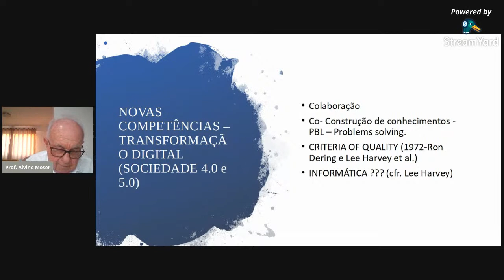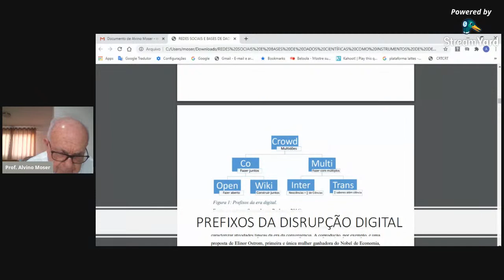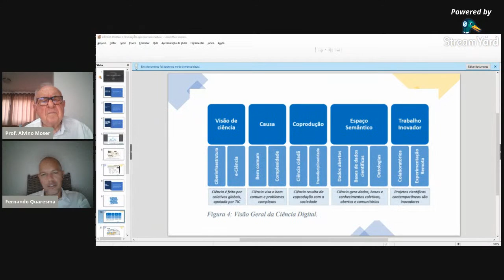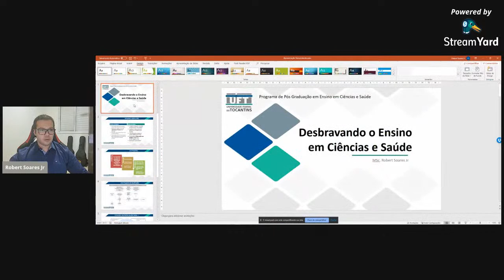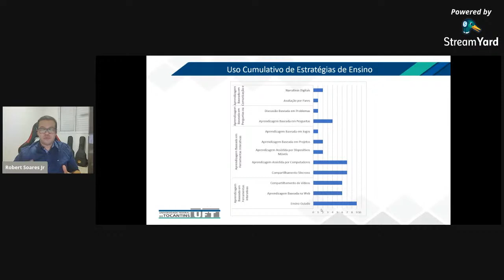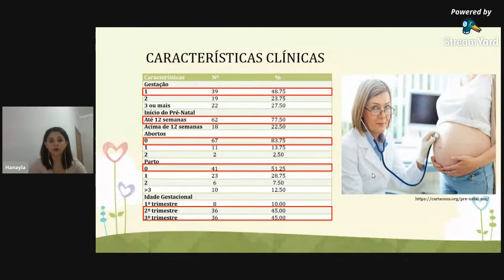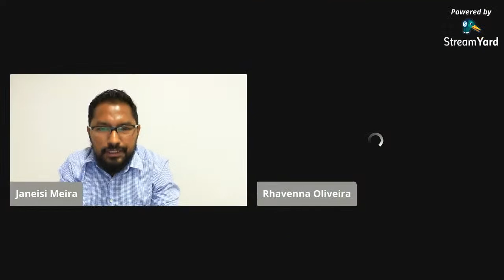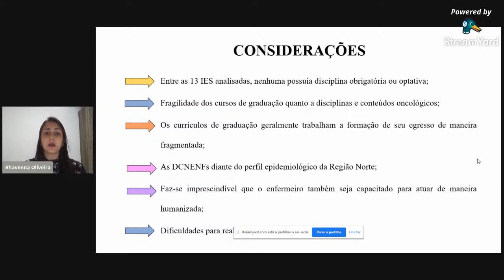Simpósio PPGECS: Palestra com Prof. Dr. Alvino Moser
Palestra 1 - Ciência Cidadã: a co-construção do conhecimento
Mediação - Prof. Dr. Fernando Quaresma